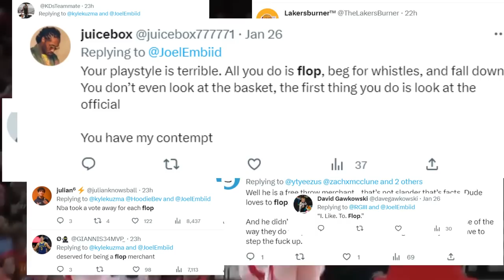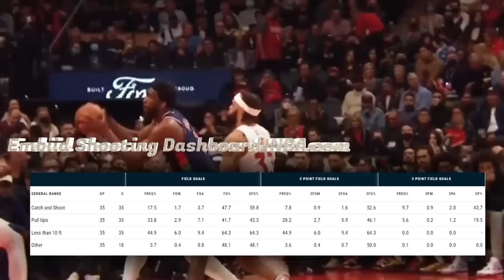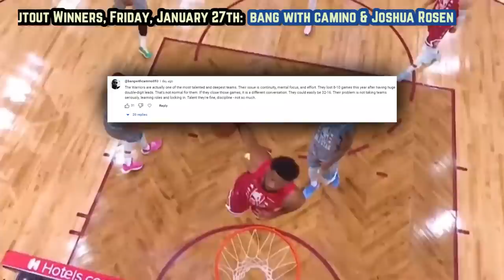Joel Embiid Doesn’t Deserve This…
What did Embiid actually do to deserve all the blasphemy he receives?